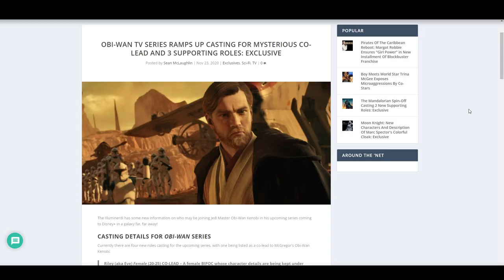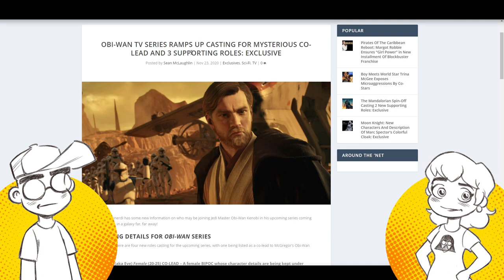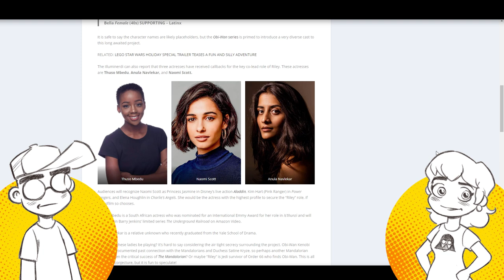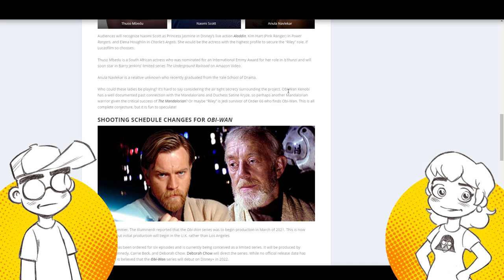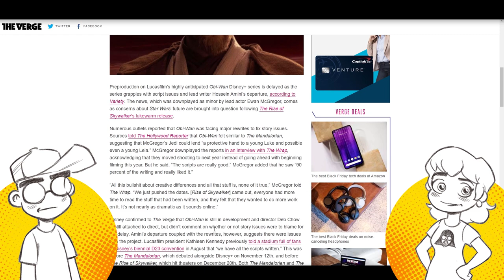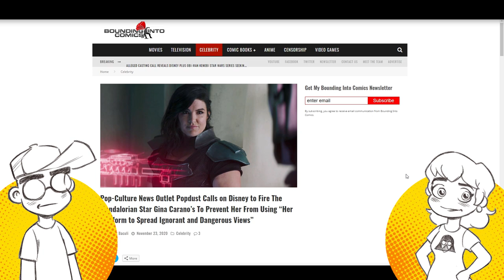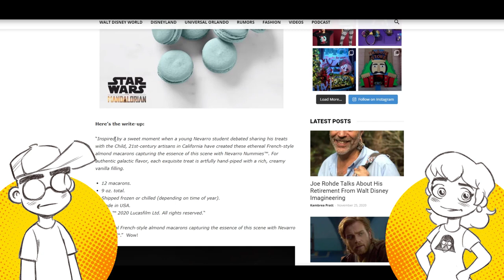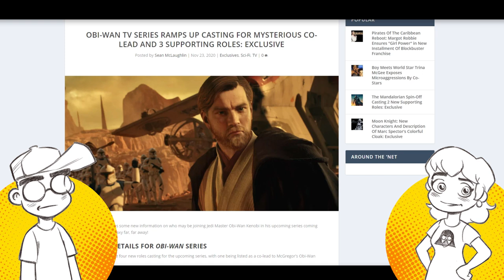Obi-Wan Disney Plus Series Features A LOT of WOMEN?! The Force is STILL Female!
There's a rumor that upcoming Obi-Wan Star Wars series on Disney Plus will feature a lot of "girl power." Currently there seems to be a casting call out there for three women to join the cast, with one being billed as "co-lead." Is this going to be Obi's Angels? Soooo it's not just going to be about some old hermit on Tatooine watching over a special boy with magic powers? Nah, that's too easy.